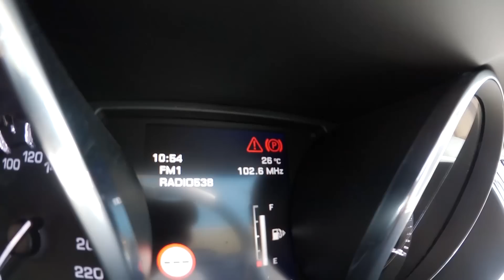BAV #3 Rijden met 850 pk en schaatsen met Koen Verweij. Autovisie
Elke week geef ik je in Budding's AutoVlog een kijkje in mijn leven als autojournalist met de WernerCam. Volg t ook op

Deze week rij ik voor Autovisie.nl een dag lang met 850 pk onder de rechter voet. Bizar. Ook een bezoekje aan Camp Nou, kijken naar Barcelona - Bilbao, en een blik achter de schermen bij de opnames van RTL Autovisie tijdens een wedstrijdje sprinten tegen Koen Verweij.